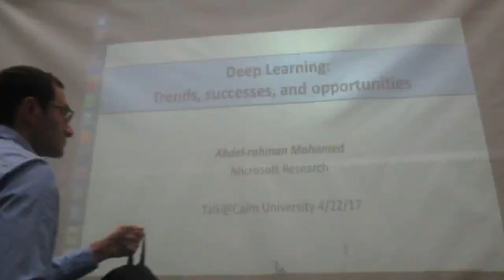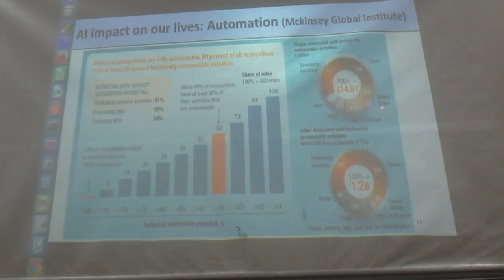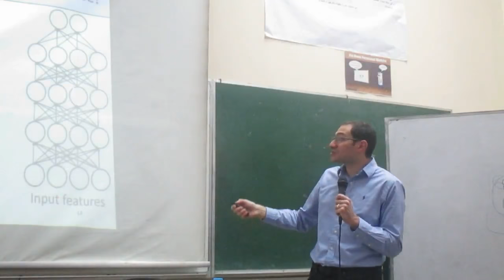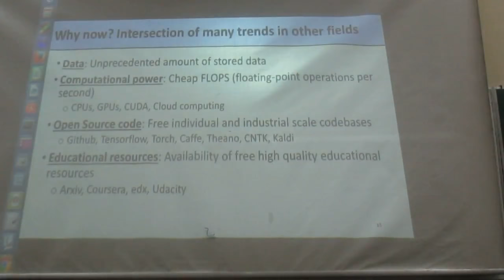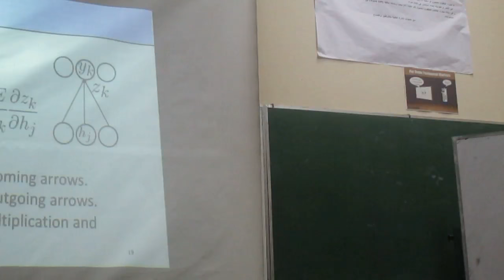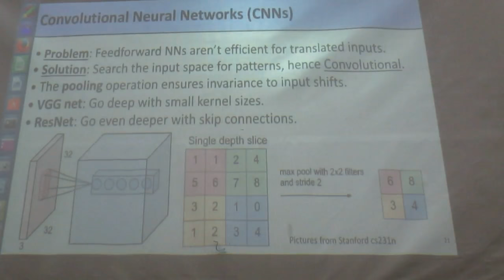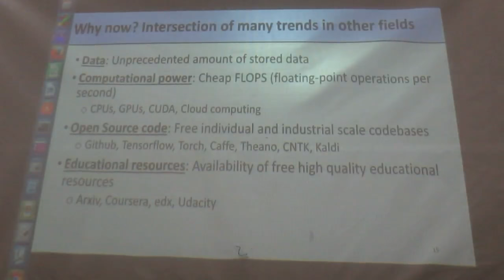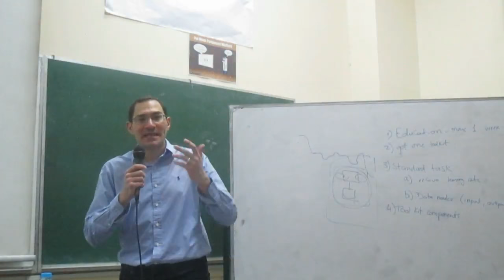EECE || Deep learning || DR Abdel-rahman Mohamed || 22/4/2017